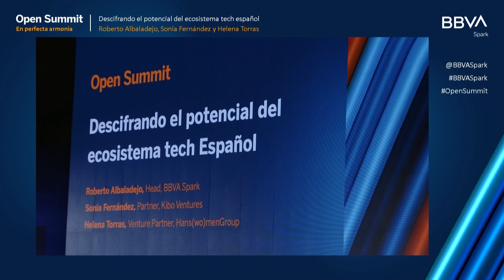BBVA Open Summit 2023 | Descifrando el potencial del ecosistema 'tech' español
La evolución del ecosistema emprendedor español da signos de maduración a pesar de un entorno de caída de la inversión en capital frente a años anteriores. Según el informe 'La contribución socioeconómica de South Summit en España', su valor aumentó en 2022 hasta los 84.800 millones de euros, frente a 78.100 millones de euros en 2021, y en él ya habitan, en 2022, más de 12.000 startups, un 8% más que en 2021. ¿Pero cuáles son las claves para impactar en este entorno? Sonia Fernández, 'partner' en Kibo Ventures, Helena Torras, 'venture partner' en Hans(wo)menGroup y Roberto Albaladejo, responsable de BBVA Spark, ayudan a revelar los códigos para crecer y evolucionar en la ruta del emprendimiento.

🚀 BBVA Spark es una iniciativa de BBVA para ayudar a las empresas de alto crecimiento con la agilidad y flexibilidad que necesitan para alcanzar el éxito